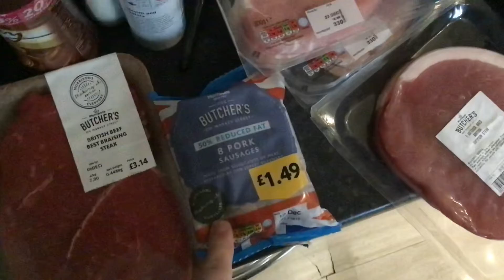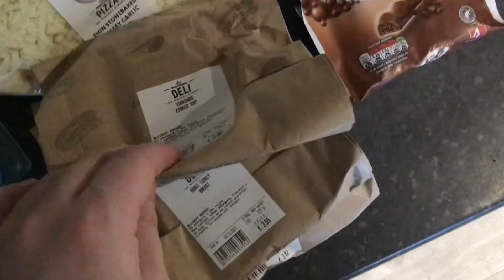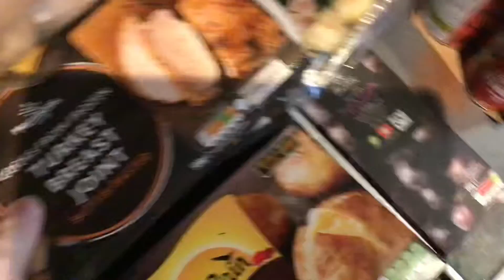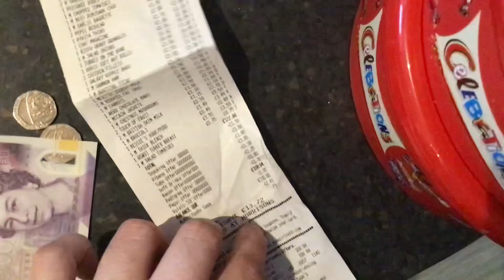VLOGMAS 2021 Day 3 | Fri 3|12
Hello & Welcome to VLOGMAS 2021-Day 3. Today video is an grocery haul from Morrisons.